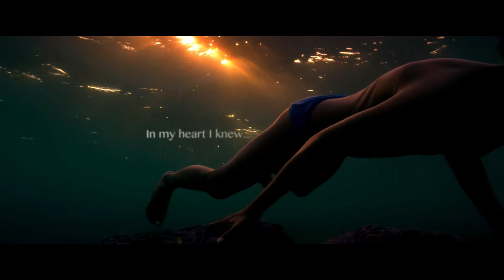Jago - a Life Underwater (trailer V1)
Theatrical feature
BBC/ Netflix
An Underdog Films Production in association with
Vistaar Productions, James Morgan Films, Fantomline Films
Music composed by William Goodchild
Produced, Directed and Written by James Reed

Winner of:
Grand Teton Award
Jackson Hole Wildlife Film Festival 2015
Special Jury Award
New York Wild Film Festival 2016
Cinematography Panda Award
Wildscreen Festival 2016

Nominated for:
Best Composer
Best Documentary Programme or Series
Best Director
Best Cinematography
Best Sound
Best Design
Best Editing
Best Grading
RTS West of England 2017 Awards